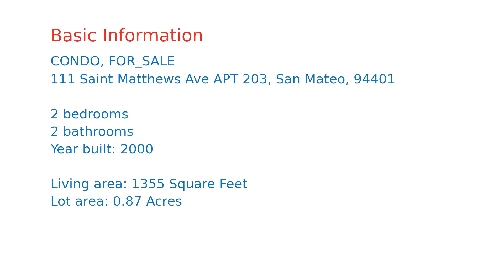$1,249,000 San Mateo home for sale on 2020-09-03 (111 Saint Matthews Ave APT 203, CA, 94401)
Luxury condo in the best downtown location. Elegant, updated unit with 9-foot ceilings, a private balcony, no shared walls, central A/C, and in a newer, secure building with only 34 units on four floors.  Offers two large bedrooms plus a den/office/nursery in +/-1,355 square feet of open living space. The master suite boasts a walk-in closet and huge marble bath with dual-sink vanity and separate toilet area. In-unit laundry, two-car secured, side-by-side underground parking with elevator access, and additional storage.  Beautiful, sun-drenched and private rose garden with patio and lawn area in rear of building. Truly a rare offering in the finest of locations, steps away from restaurants, shopping, movie theaters, train station, Central Park, and downtown San Mateo.